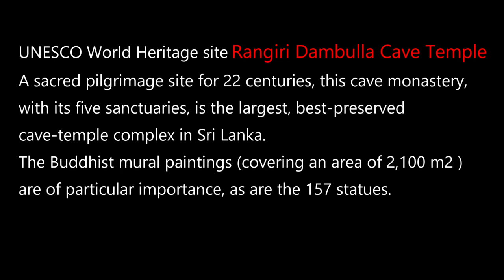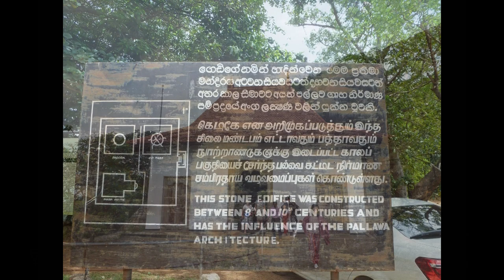Rangiri Dambulla Cave Temple, Sri Lanka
UNESCO World Heritage Site of Dambulla, richly painted caves in this important temple complex. Dating, at their earliest, from the 1st
century BC, the frescoes and sculpture portray both religious and secular life.

Toque Macaques, Minor Lake Temple, Ranwelli Spice Garden,